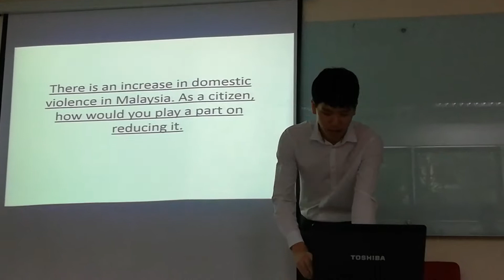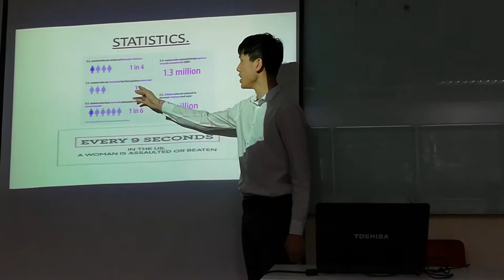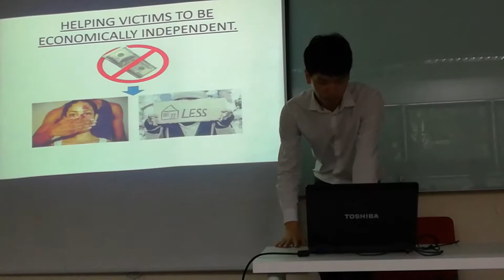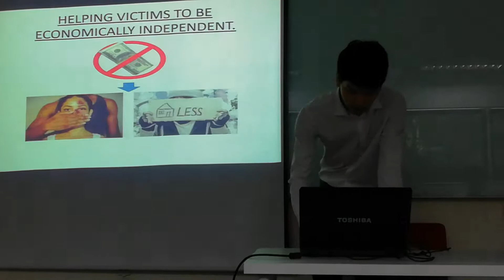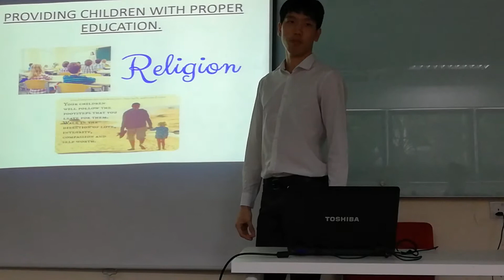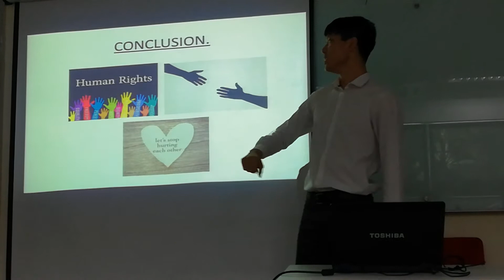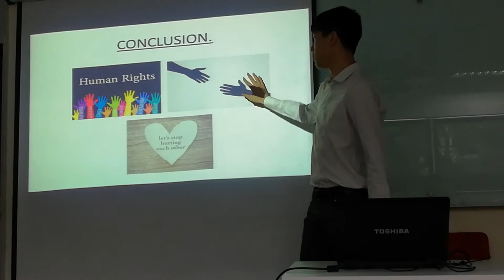COM1108 Public Speaking - Yong Song Ming - Domestic violence in Malaysia